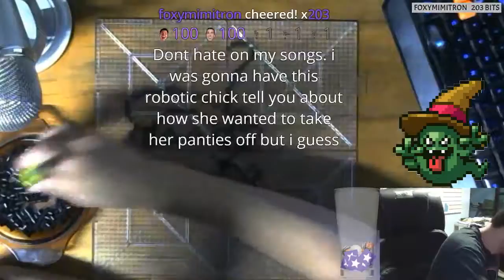Dragon Quest/Warrior - Ghost Perler